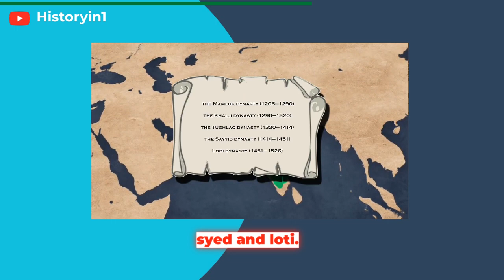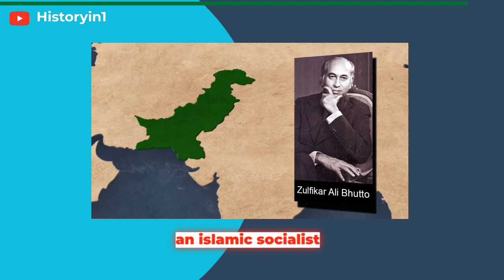Pakistan's Past Unveiled:A 10-Minute Journey Through Its Historical Tapestry".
Thank you once again for joining my community. I look forward to sharing more valuable content with you.